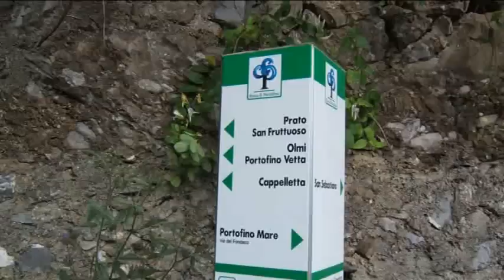TREKKING IN LIGURIA - da Santa Margherita Ligure a San Fruttuoso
Una bella passeggiata da Santa Margherita Ligure fino a San Fruttuoso di circa 13 chilometri.
 il Sentiero fino a Portofino costeggia la strada con belle vedute verso il mare,
al paese di Paraggi si può prendere un sentiero che sale un po, per poi scendere di nuovo a Portofino.
Il sentiero da Portofino fino a San Fruttuoso si fa impegnativo, si aggira tutto il promontorio di Monte di Portofino (416m) in una bella macchia mediterranea e se siamo in  primavera si possono ammirare molti fiori spontanei.
Si sale fino alla cosi detta  Base 0 (225 m) e dopo un po si scorge sotto di noi in una insenatura il paese di San Fruttuoso con la sua bella abbazia recentemente restaurata e la torre dei Doria.
Il ritorno nel periodo estivo  può essere in battello fino a Portofino, e da qui con l'autobus fino a Santa Margherita Ligure.
La prima parte del percorso di circa 5 chilometri da Santa Margherita Ligure a Portofino può essere fatta da tutti, la seconda parte da Portofino a San Fruttuoso di circa 8 chilometri è per persone con un discreto allenamento fisico.